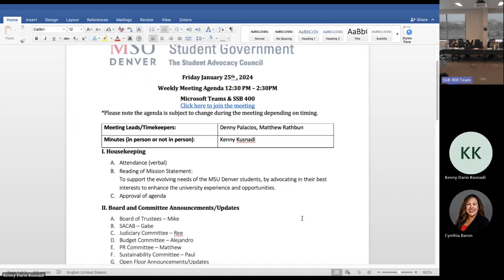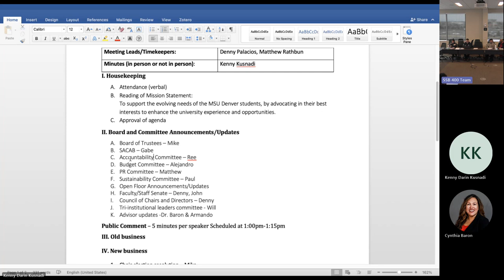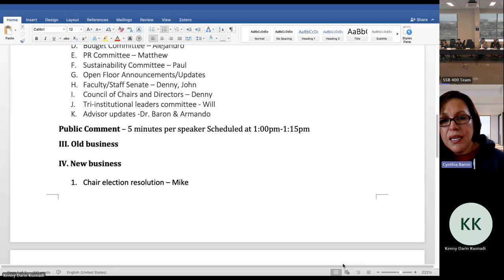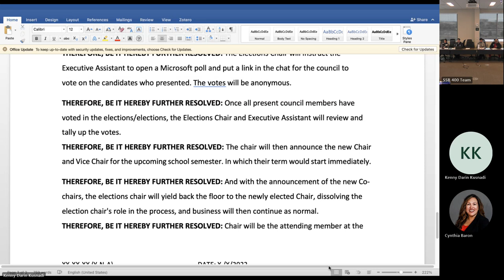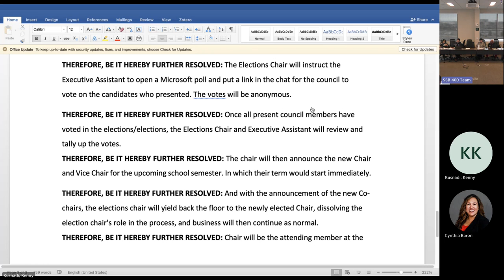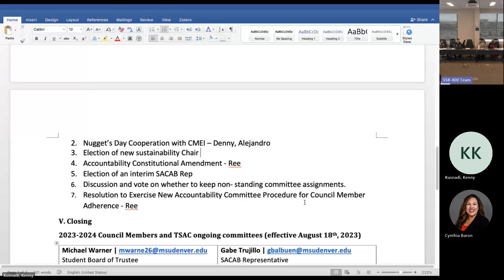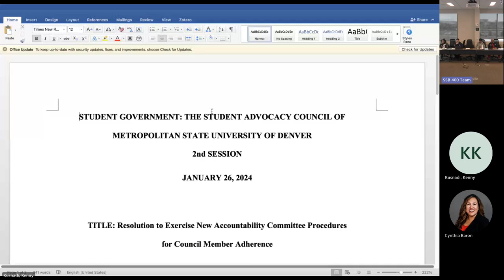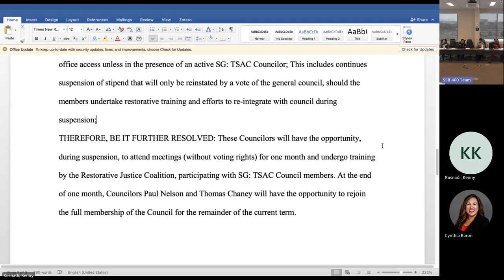MSU Denver’s Student Government: The Student Advocacy Council Weekly Meeting 1-26-2024